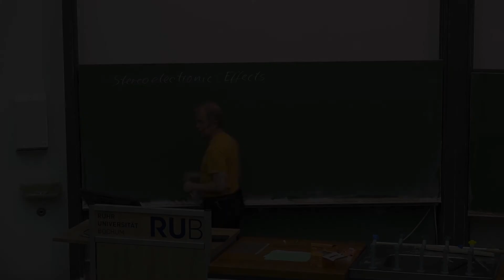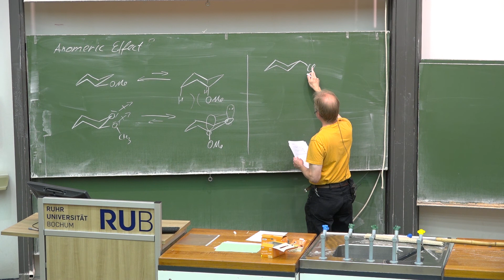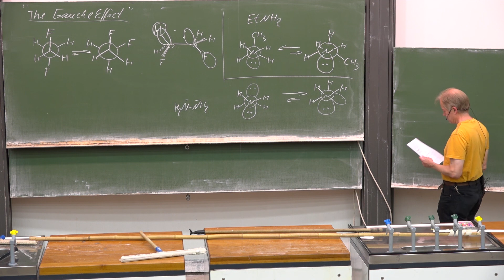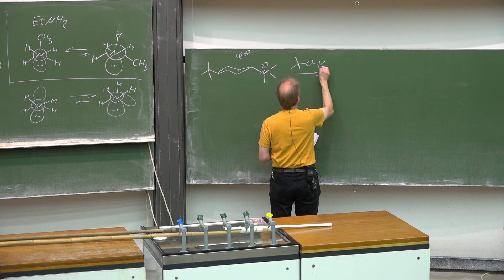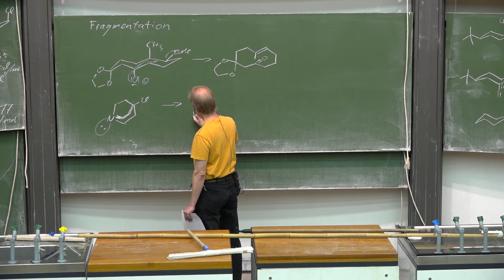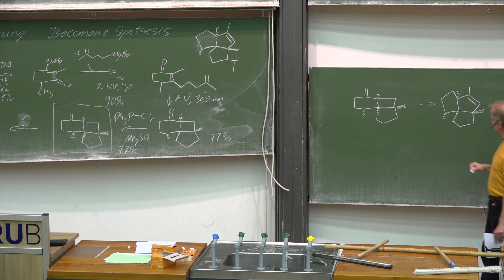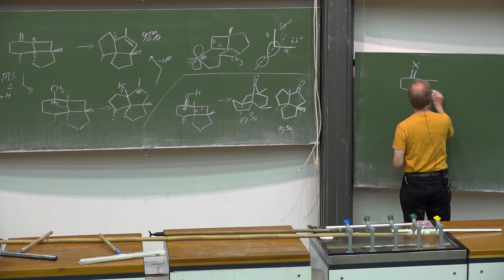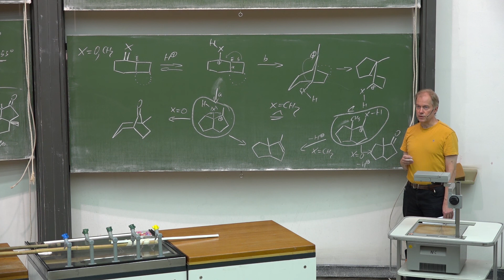Lecture Competing Reactions 7 Prof G Dyker 020518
Stereoelectronic Effects, Isocomene Synthesis